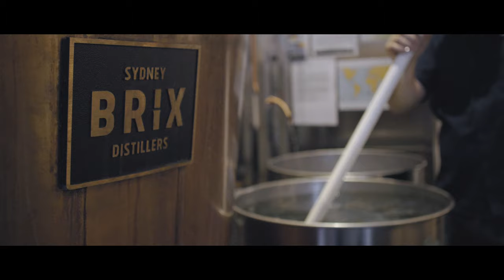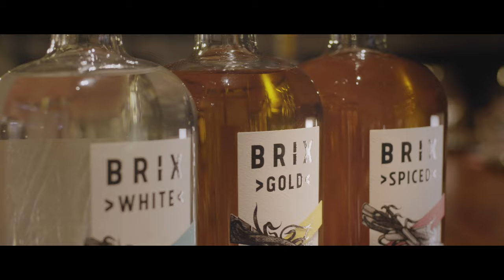Born Out of A Love For Rum | Sydney Distillery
Brix was born out of a love for rum. From the cane fields of Queensland to our distillery in the heart of Sydney, we want to take you on this journey with us.